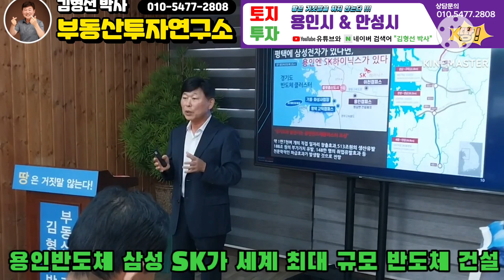용인 반도체 삼성 SK가 세계 최대 규모 반도체 건설